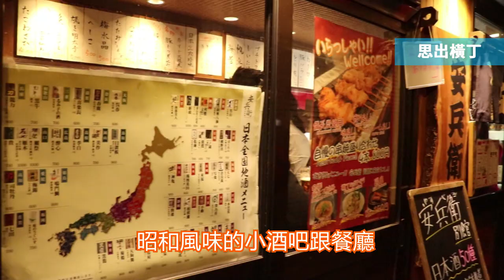東京自由行必看｜新宿十大知名特色景點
🏙新宿十大知名特色景點⛩
來東京一定會去的新宿，你都知道怎麼玩了嗎？看看東瞧準備的爆炸多景點，下次來別放過任何一個💪
🤓景點資訊
👀瞧瞧們讓東瞧更穩定多元吧！